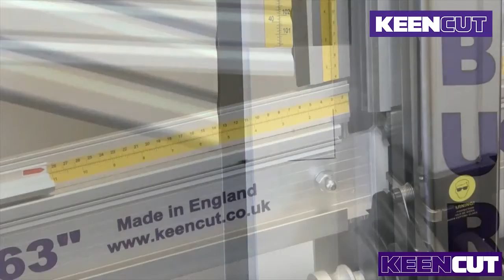Keencut Excalibur 3S - Medium duty board cutter for tough materials | German voice-over